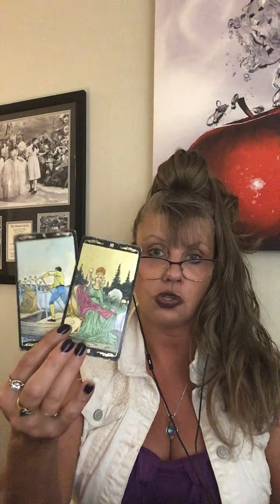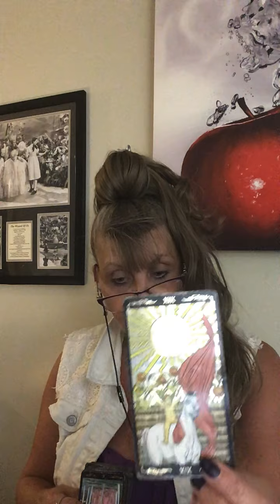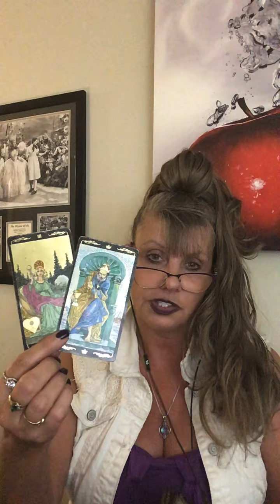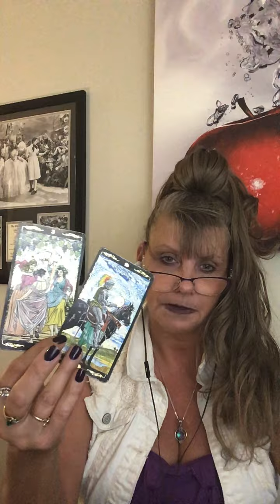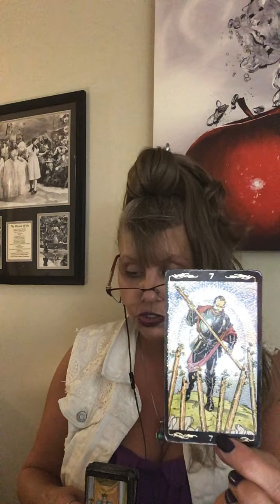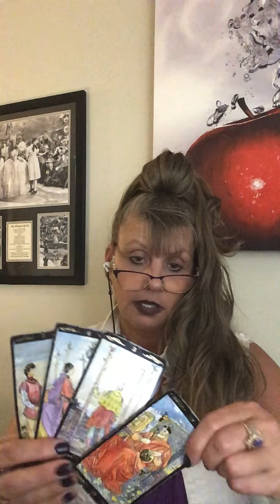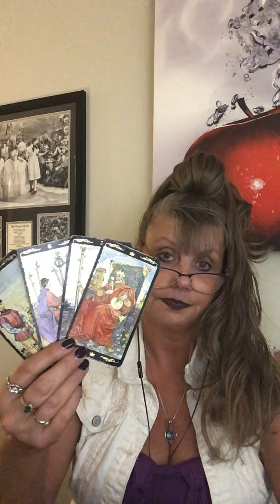CAPRICORN ♑️ LOVE ❤️ AUGUST 13 - 14 2020 DAILY READING TAROT “RELEASING CONTROL & FINDING PEACE”